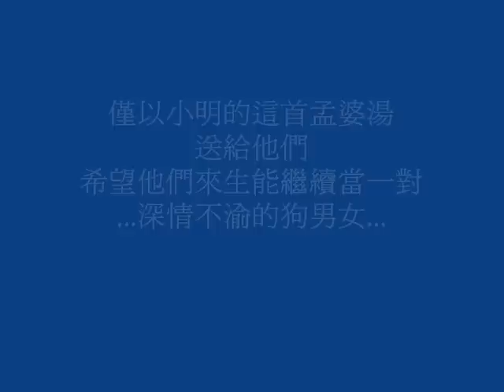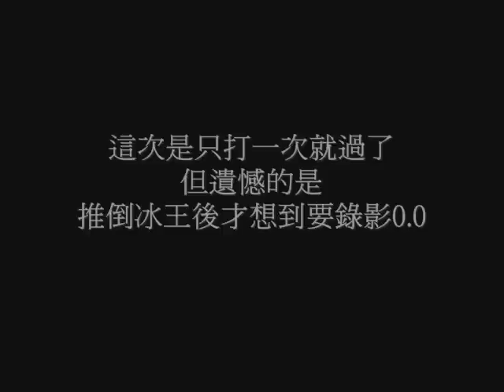血色狗男女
123